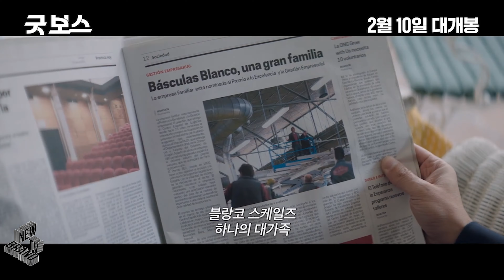최신영화 굿 보스 예고편, The Good Boss Trailer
"심사위원이 들이닥치기 전까지 모든 것이 완벽해야 한다!"

우수기업상 최종 후보에 오른 '블랑코 스케일즈'는 골칫거리 직원들 때문에 수상이 물 건너갈 판이다.
사장 ‘블랑코’는 이를 해결하기 위해 직접 나서지만 그가 개입할수록 상황은 점점 최악으로 치닫게 되고 겉 보기에 완벽했던 ‘굿 보스’의 실체가 밝혀지는데…